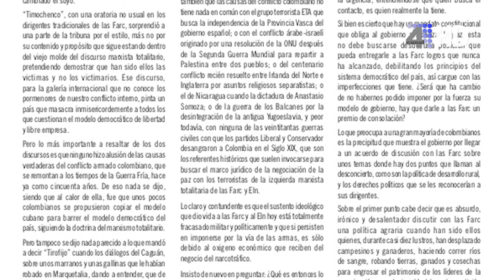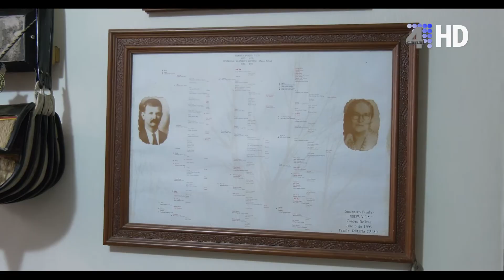VIVENCIAS 28 JUNIO DE 2021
Lanzamiento del nuevo libro del señor Horacio Puerta Calad